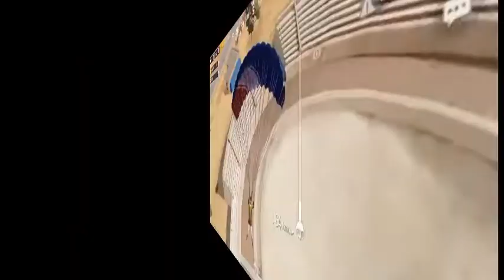top tricks for PUBG LOVER'S